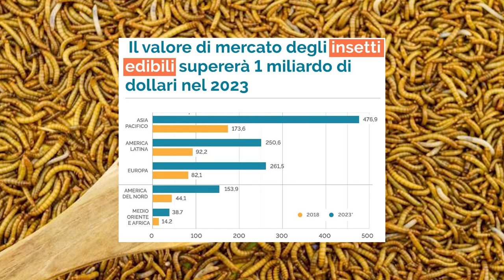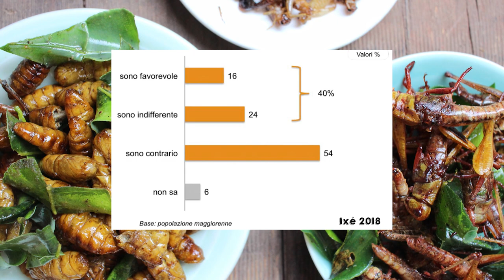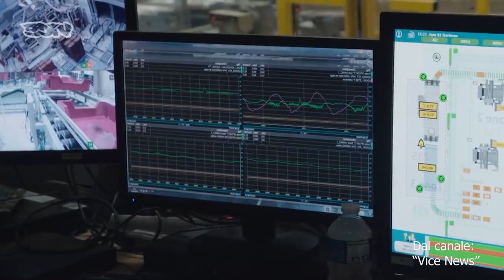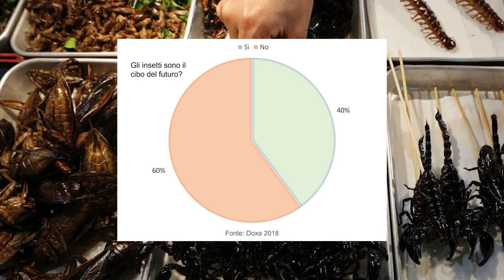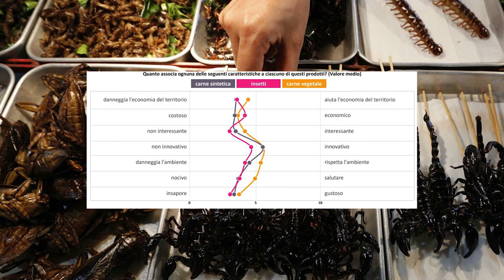Mangiare insetti: sì o no? [Statistic Hutzee #5]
Oggi scopriamo assieme qualche dettaglio sul novel food più orrido di sempre: gli insetti!
Cibo del futuro o moda passeggera? Tutti i dettagli nel video!

❤ ❤ LE FONTI ❤ ❤
Articoli: